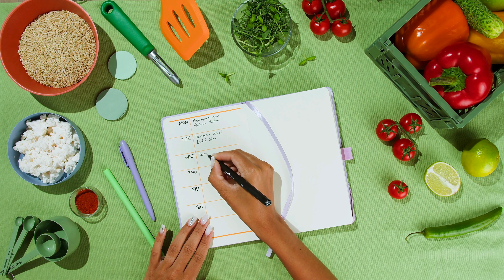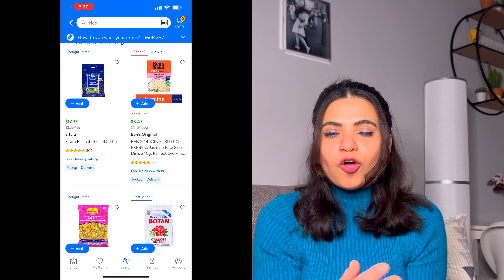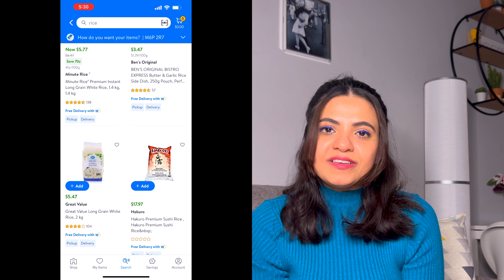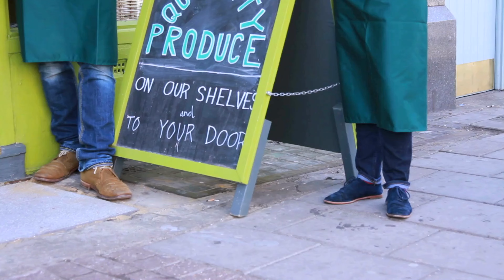GROCERY SHOPPING HACKS That Will Save You Money! Grocery Shopping in Canada Tips and Tricks 🇨🇦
Welcome back! In today's video, we're sharing 10 game-changing grocery shopping hacks to keep your budget intact while navigating rising prices and supply chain challenges.

📈 Did you know grocery prices have doubled since 2019? According to Statistics Canada, food inflation hit 4.7 percent in December 2023, outpacing overall inflation at 3.4 percent.

Join us as we explore fresh ways to save on your weekly hauls, from produce to protein and beyond.

Top 5 BEST Credit Cards In Canada 2024 | Best Credit Cards for Newcomers |Save Money on Groceries